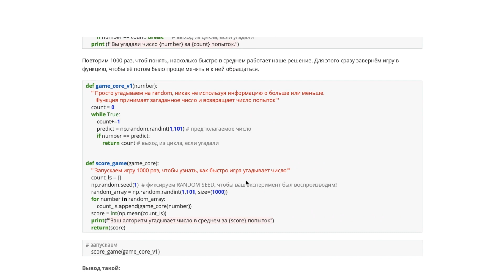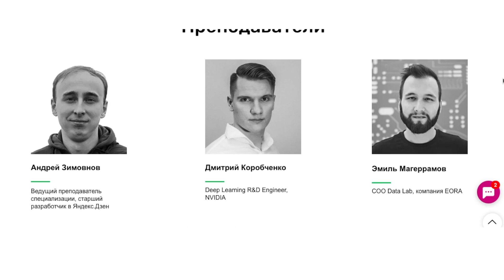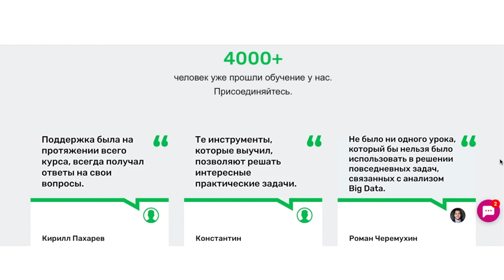АЛЕКСАНДР ЕМЕЛЬЯНЕНКО | бой с Тарасовым и Джиганом, гонорары за бои и завершение карьеры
Производство: БИГ НАМБРЗ

Боец Александр Емельяненко практически сразу после боя с Тарасовым заглянул к нам в подкаст. С этого мы и начали разговор, а продолжили размышлениями, зачем сейчас блогеры стремятся на ринг — нарастающий интерес к боям или просто хайп? Поговорили о проигрышах, злобе к соперникам, предстоящем бое с Джиганом и о испытательном сроке, который сейчас проходит Александр. Гонорары, боязнь ринга, самые тяжелые бои и завершение карьеры — об этом и не только смотрите прямо сейчас

00:00 интро из будущего
04:20 про недавний бой с Тарасовым
08:13 «бить людей — моя работа»
12:02 зачем блогеры стремятся на ринг
18:55 как бойцы ведут себя до и после боя
20:18 про проигрыши
21:43 «я хочу драться каждый месяц»
22:38 виды боксерских перчаток
24:43 злоба к соперникам
27:17 нарастающий интерес к боям
29:19 сколько Емельяненко получил денег за бой с Тарасовым?
31:55 почему долго не тренировался?
32:57 восстановление отношений с бывшей женой
36:36 про путь детей по стопам родителей
40:20 про бой с Джиганом
44:45 боязнь ринга
46:55 день перед боем
49:33 самый тяжелый бой
55:35 о завершении карьеры
01:02:53 с кем хочет драться Емельяненко?
01:04:00 бой Джигурды и Милонова
01:07:30 как вызывать интерес к бою
01:12:33 про именитые бои
01:14:42 разница в весе бойцов
01:22:45 что такое подкаст?